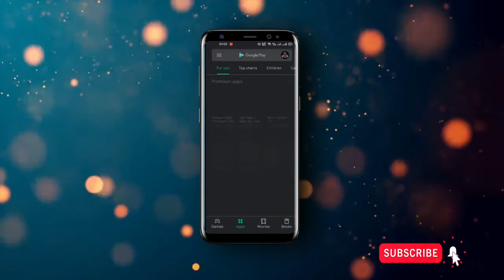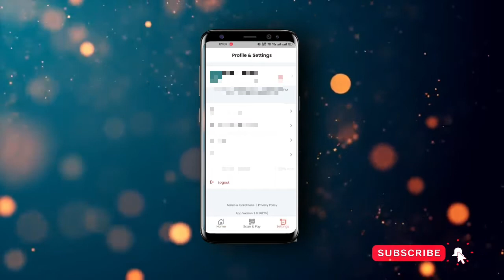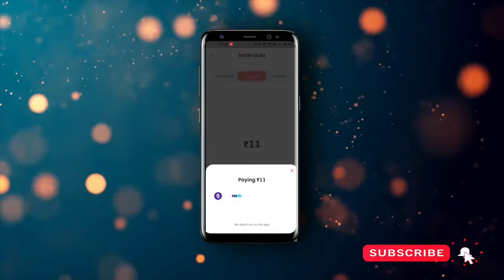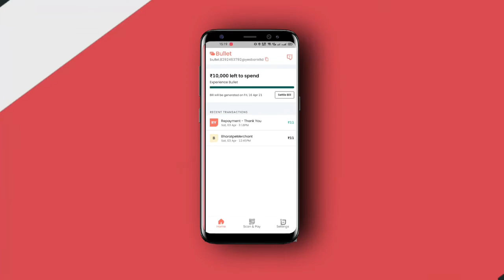🔴 Live Proof ll Buy Now Pay Later Instant Loan App Postpaid UPI 2021 Loan App ll The Knowledge Tech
Hey Guys

I am ANKIT TRIVEDI and you are watching THEKNOWLEDGETECH today I'm going to show you a very useful video.Buy Now Pay Later Instant Loan App Postpaid UPI 2021 Loan App.

Friends Is video me main apko btane wala hu ki ap 500 se lekr 10000 rs tak ka loan le sakte hai .
turant usko merchant account me transfer karke btane wala hu.